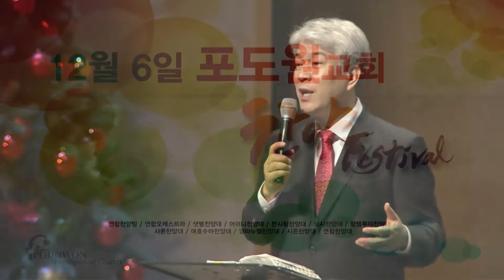포도원교회 임마누엘찬양대 찬양대축제 스틸모음 2015-12-06 Podowon Church.